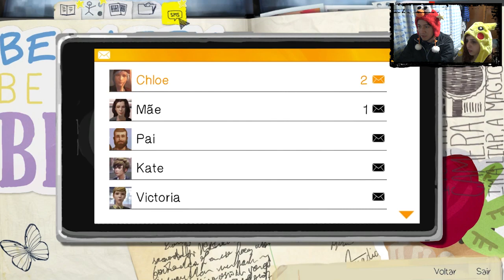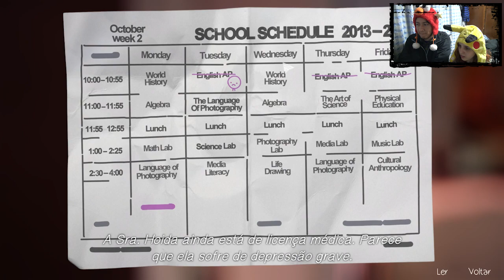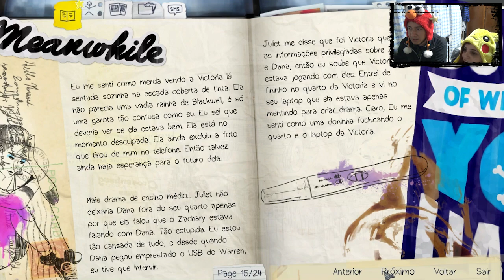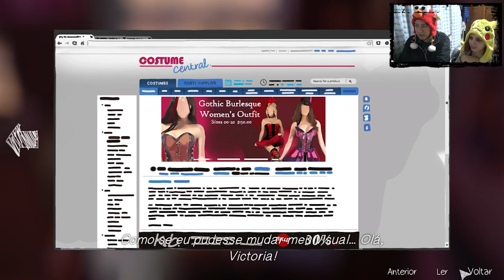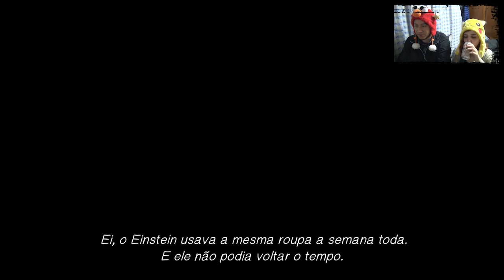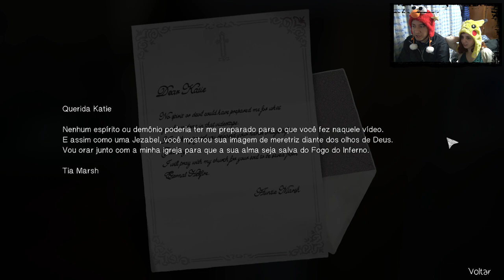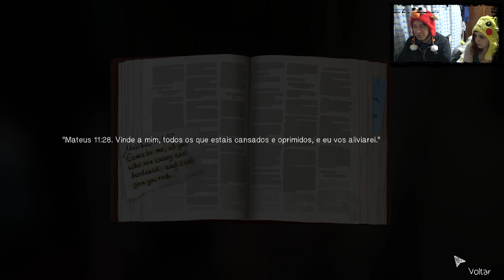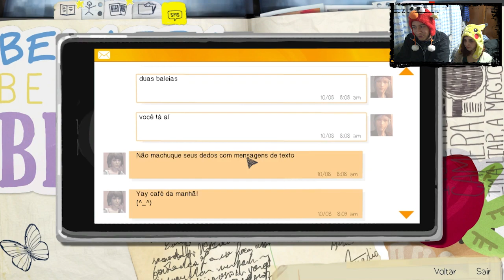KATE LÍNGUA LOKA | LIFE IS STRANGE - PART-08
Mande seu desenho de thumbnail para mim por qualquer rede social!